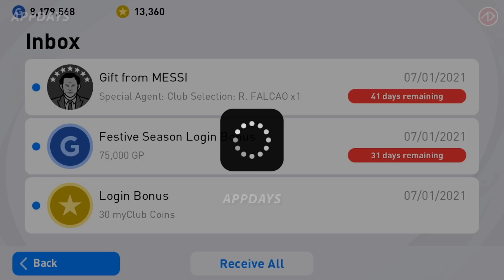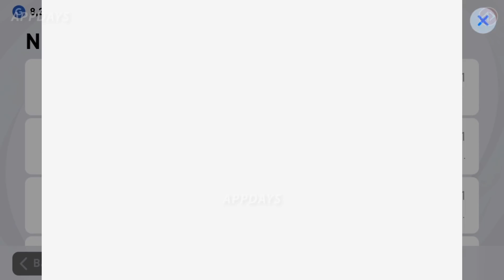แจกเงิน แจกฟีเจอร์ แจก efootball point ด้วยได้ไหม !? | PES2021